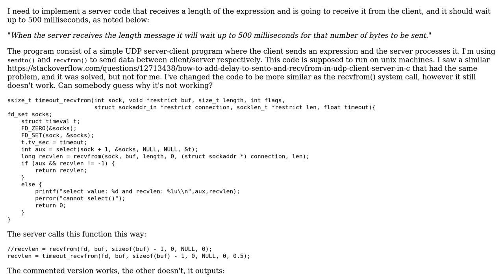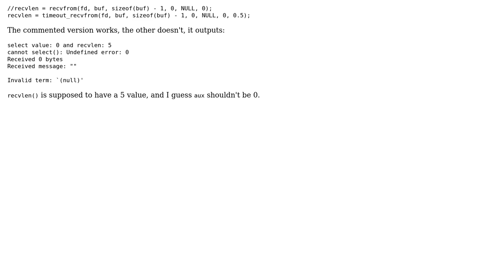Select() not working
With thanks & praise to God, and with thanks to the many people who have made this project possible! | Content (except music & images) licensed under CC BY-SA | Music | Images & others | With thanks to user William Studart user Armali and the Stack Exchange Network Trademarks are property of their respective owners. You are responsible for your own actions.